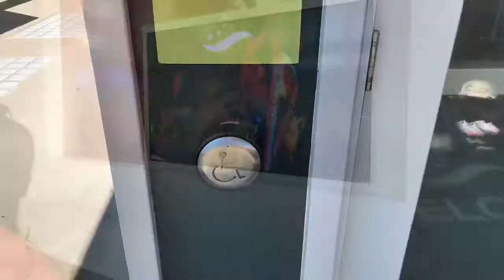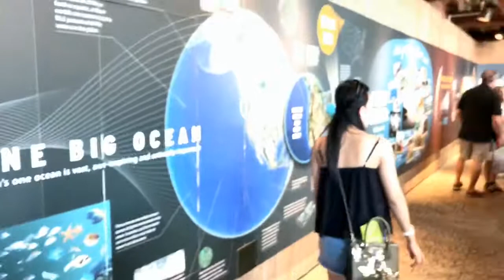Visiting Tacoma zoo, Seattle. ទៅដើលេងនៅសួនសត្វសមុទ្រ